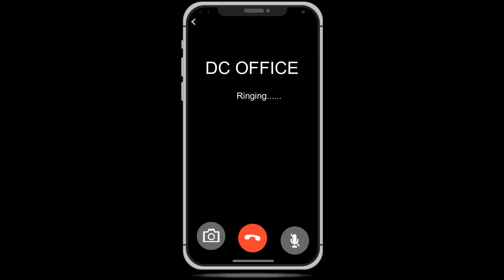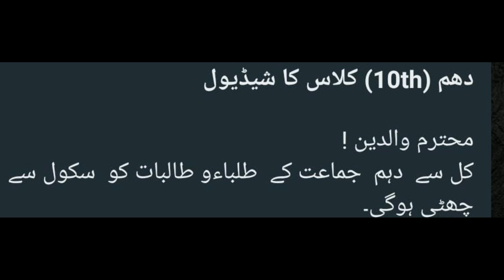SCHOOL BAND KRWA DIYA🏫🤣. Police Call 👮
This is our first video. We are trying to make a vlog and just make this video randomly. More videos are coming soon!

   Follow up on Instagram: itx_zain42